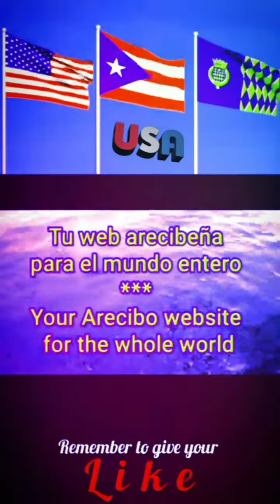Anthem of TENNESSEE - instrumental (official anthem Rocky Top - 3/3)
More videos about TENNESSEE

Rocky Top
Written by Boudleaux and Felice Bryant

Wish that I was on ol’ Rocky Top,
down in the Tennessee hills;
Ain’t no smoggy smoke on Rocky Top;
Ain’t no telephone bills;
Once I had a girl on Rocky Top;
Half bear, other half cat;
Wild as a mink, but sweet as soda pop,
I still dream about that;

Chorus

Rocky Top, you’ll always be
home sweet home to me;
Good ol’ Rocky Top;
Rocky Top, Tennessee;
Rocky Top, Tennessee.

Once two strangers climbed ol’ Rocky Top,
lookin’ for a moonshine still;
Strangers ain’t come down from Rocky Top;
Reckon they never will;
Corn won’t grow at all on Rocky Top;
Dirt’s too rocky by far;
That’s why all the folks on Rocky Top
get their corn from a jar;

Chorus

Rocky Top, Tennessee;
Rocky Top, Tennessee.

Rocky Top was adopted as an official song of Tennessee by Chapter 545 of the Public acts of 1982

Unofficial Anthem
until 1931